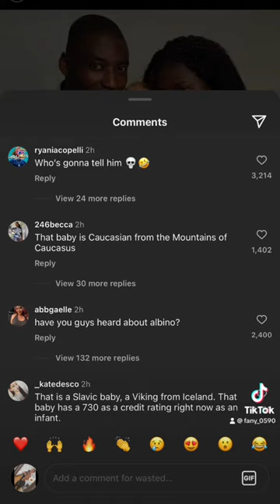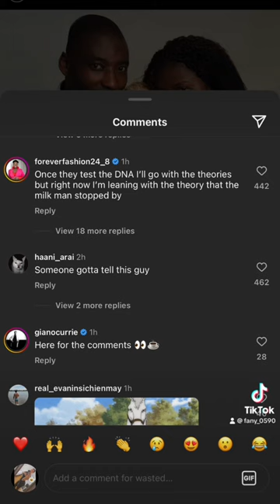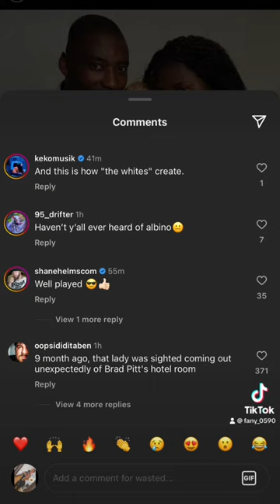PAREJA DE NIGERIA TIENEN HIJA BLANCA